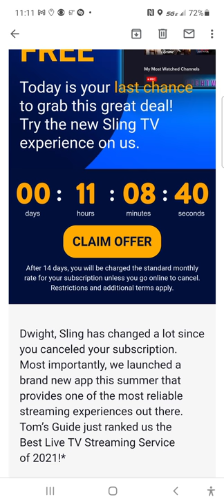New 14-Day Free Trial of Sling TV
Chime: $tuphonez4free
CashApp: $TuPhones
Paypal: iTechUOutGuy

Donate via CashApp: $TuPhones